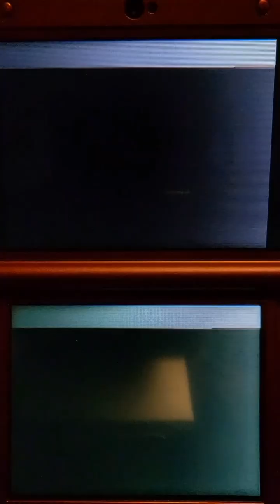"Slingo Quest" for DSi ware (Part 1)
Slingo Quest is a DSi ware game where you go on a journey playing slingo board and battle against a pirate that wants the treasure. Let's set sail and venture through these islands!